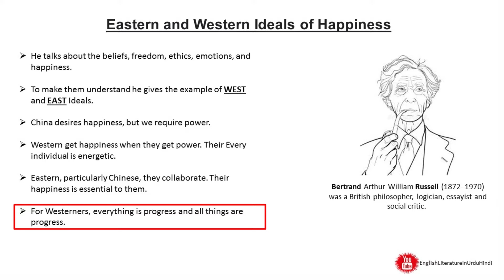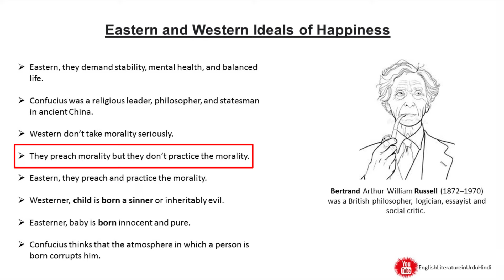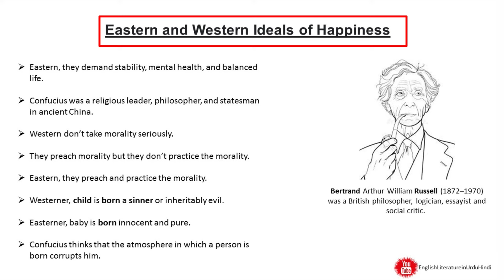Eastern and Western Ideals of Happiness by Bertrand Russell Summary in Urdu/Hindi